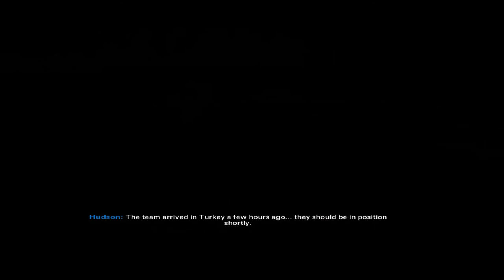Call of Duty: Black Ops Cold War Campaign #1 (No Commentary)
What this is this a gameplay video? Yes yes it is. I don't really talk in my videos so I wanted to try to make it look like a movie. didn't do much though just added a dark effect to it.